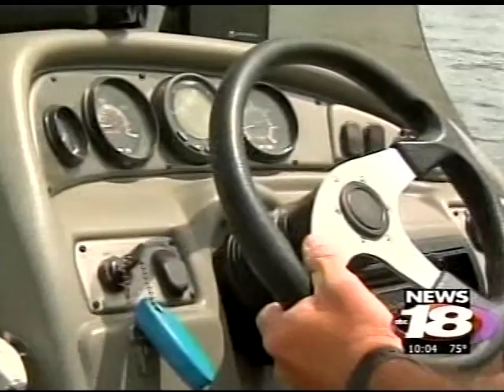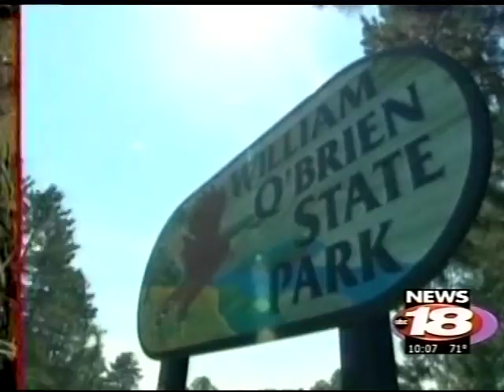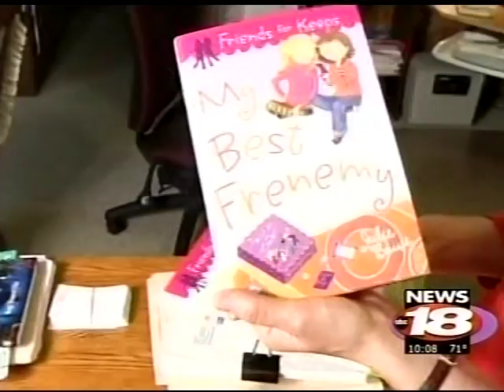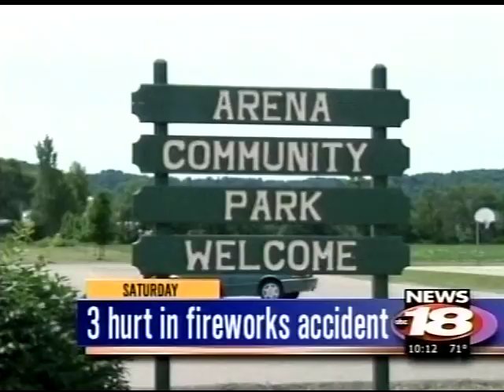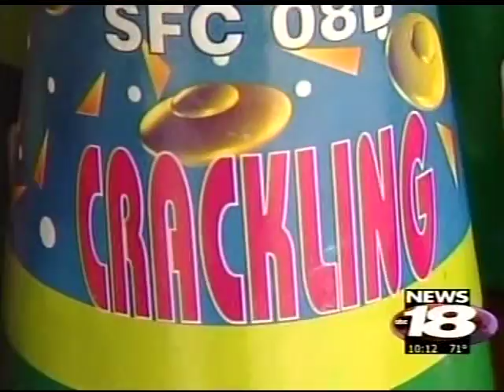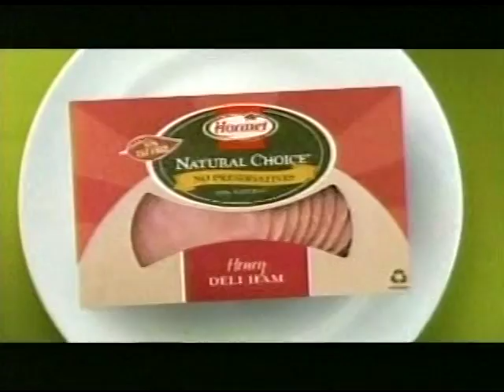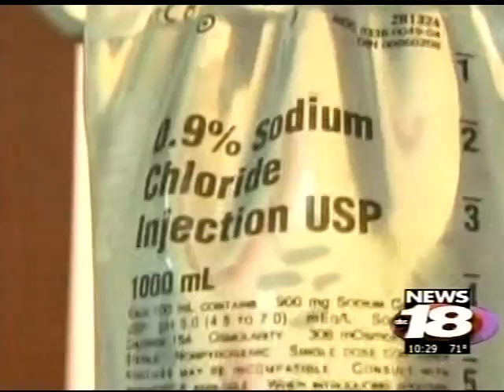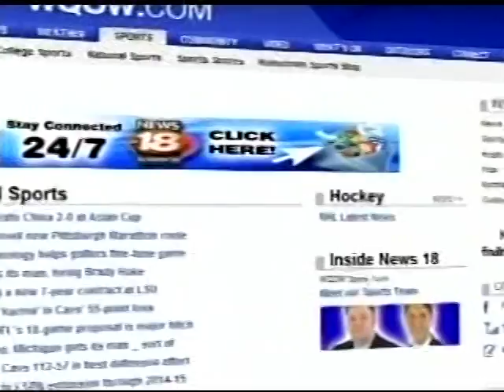WQOW 10pm News, July 3, 2011